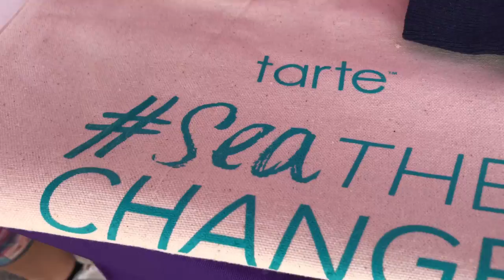seathechange beach cleanup | tarte vlogs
We partnered with @othersideboardsports to host a local beach clean up in honor of our seathechange campaign we launched a few months back, we wanted to help one our local beaches seathechange to help get rid of all the garbage & plastic that is carelessly left behind that is not only harmful to the environment & to the ocean but to the animals that live in it 💜

- More than 8 million tons of plastic is dumped into our oceans every year
- Over 100,000 turtles and sea mammals (like dolphins, whales, and seals) are killed each year due to plastic waste

Follow along with Lex as we take you along for our beach clean up!

💜 Credits 💜
drone footage: @steve_robinson_art